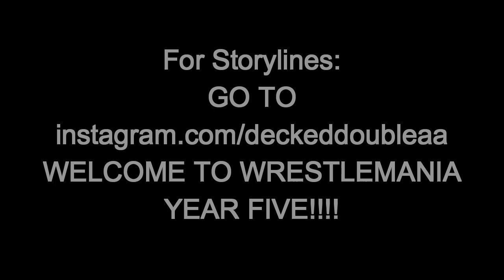WWE2K15 WrestleMania Year Five - PART TWO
The second half of WrestleMania YearFive is under way with the main story lines unfolding.

4. Azzy(c) vs SuperNova - Intercontinental Title Match (3:35)
" Azzy will face his brother for the first time in 13 months, but he hasnt talked to him for 15 months. Will he take his title away again?"

5. Brock Lesnar vs. Kevin Owens - Battle for Paul Heyman (14:03)
"Brock and Kevin Owens will fight to be the official client of Paul Heyman. Owens says instead of slaying the beast, he will bury the beast."

6. Sally vs DRIII(c) - "Streak vs Streak" WWA Undisputed Championship (25:19)
"Sally is the number one contender for the title and also received 2 wins to his streak because of his dark matches. Who will end who's streak? Someone is going home with a loss."

MAIN EVENT: MoneyGuy vs CM Punk - "Best Enemies" WWA World Heavyweight Championship (36:35)
"MoneyGuy lied to CM Punk about his decision for his title match after winning the Royal Rumble, and that didn't go so well with Punk. Punk calls MoneyGuy the F word... Fake."